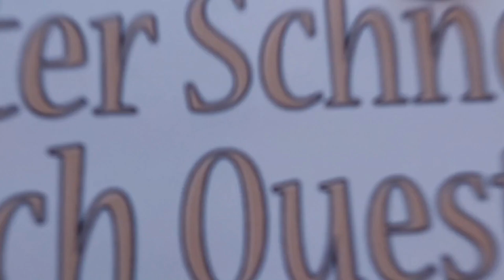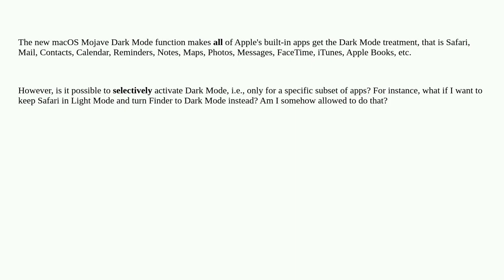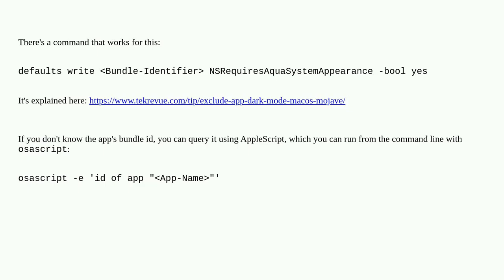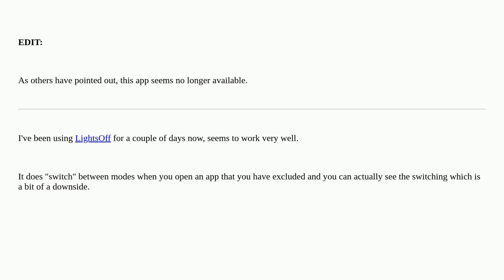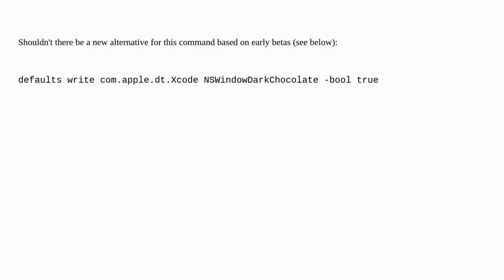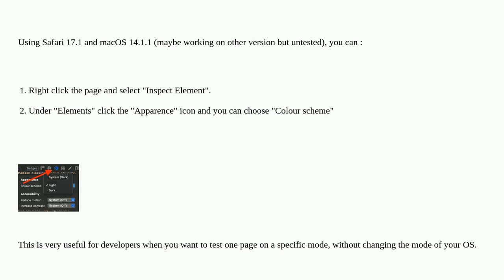Apple: Can I turn to Dark Mode only for specific apps in macOS Mojave?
Can I turn to Dark Mode only for specific apps in macOS Mojave?

A special thanks goes out to the community

  macos mojave